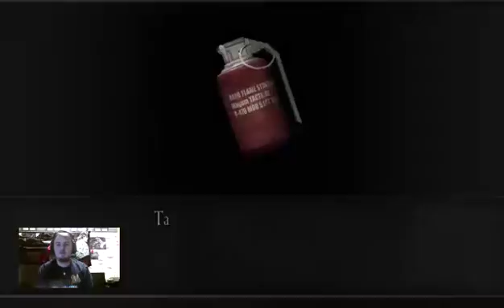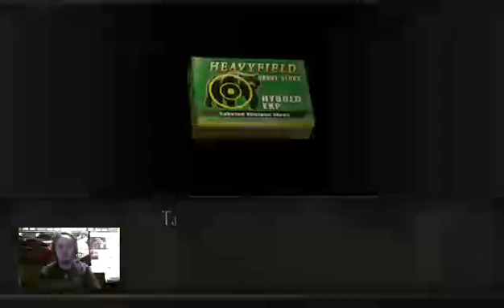DaedricMage Plays RE4 pt.2